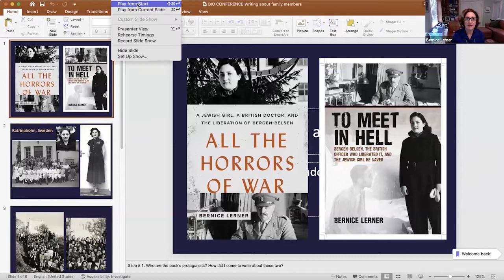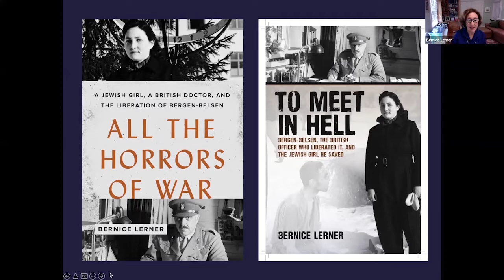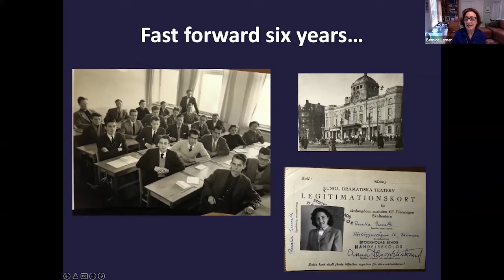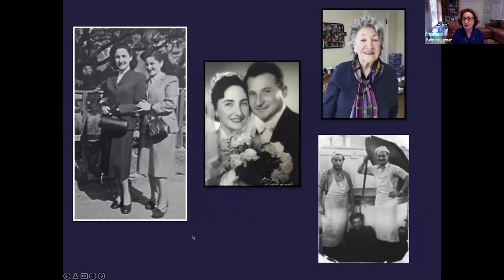2022 BIO Conference Panel: Biography of Families and a Family Member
Biography of Families and a Family Member

Have a grandmother or great-uncle whose life would make a compelling biography? Have a multi-generational story itching to dance from your keyboard to the printed page? But how? Learn from a panel of experienced biographers about their strategies for researching and interviewing, remaining objective, handling family secrets, and telling a story that crosses generations—the essential building blocks for writing a captivating individual or group biography of a family or family member.

Moderator
Edward Ball is the author of six books of history and biography that tell stories about enslavement, white and Black family history, genetics, and other subjects. His first book, Slaves in the Family (1998), an account of his family’s history as slaveholders in Charleston, South Carolina, received the National Book Award for Nonfiction. His most recent, Life of a Klansman (2020), is a biography of a marauder in the Ku Klux Klan, Edward’s great-grandfather, a carpenter in New Orleans who fought to restore white supremacy to Louisiana during Reconstruction. Edward Ball has taught at Yale University and the State University of New York, and has been awarded fellowships by the Radcliffe Institute, at Harvard, and at the New York Public Library’s Cullman Center.

Panelists
Jennet Conant is the author of the New York Times bestsellers, Tuxedo Park: A Wall Street Tycoon and the Secret Palace of Science that Changed the Course of World War II, and the critically acclaimed 109 East Palace: Robert Oppenheimer and the Secret City of Los Alamos, which won the “Spirit of the West” Literary Achievement Award. Her other books include the bestsellers The Irregulars and A Covert Affair. Her biography of her grandfather, Man of the Hour: James B. Conant, Warrior Scientist, was hailed by the Wall Street Journal as “an outstanding portrait of a technocrat, at work and at home.”

Bernice Lerner is the author of All the Horrors of War: A Jewish Girl, a British Doctor, and the Liberation of Bergen-Belsen, a race-against-time rescue story that traces the journeys of Rachel Genuth (her mother), a teenager from the Hungarian provinces, and Glyn Hughes, a high-ranking British medical officer, over the last year of WWII. Other of Bernice’s works include The Triumph of Wounded Souls: Seven Holocaust Survivors’ Lives, and book chapters and articles on virtue ethics. Bernice formerly served as dean of adult learning at Hebrew College and as director of Boston University’s Center for Character and Social Responsibility. Her work in progress pertains to her father, a survivor of Hungarian forced labor, and President Harry Truman, who argued for the resettlement of European refugees in the United States.

Rachel L. Swarns is a journalist, author and professor and a contributing writer for the New York Times. She is the author of American Tapestry: The Story of the Black, White and Multiracial Ancestors of Michelle Obama, a multigenerational biography published by Amistad/HarperCollins, and a co-author of Unseen: Unpublished Black History from The New York Times Photo Archives, published by Black Dog & Leventhal. Her forthcoming book, to be published by Random House, is a multigenerational biography of an enslaved family torn apart by the 1838 slave sale that saved Georgetown University from financial ruin. She is an associate professor of journalism at New York University and her work has been recognized and supported by the National Endowment for the Humanities, the Ford Foundation, the MacDowell artist residency program and others.